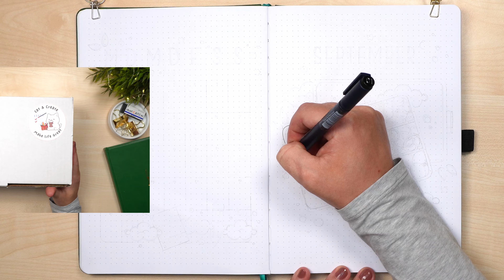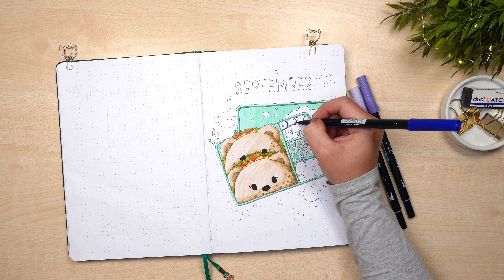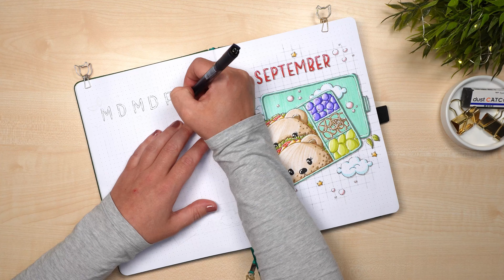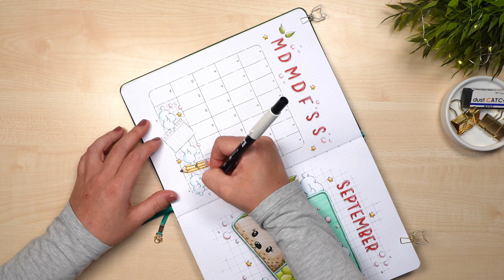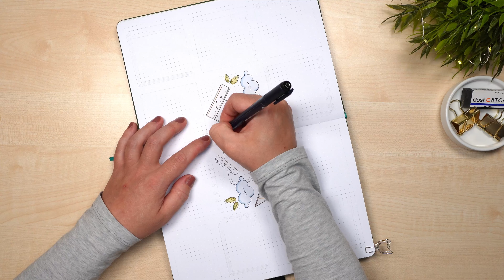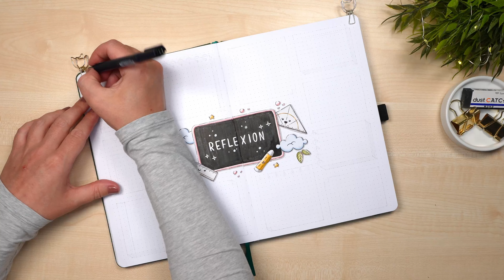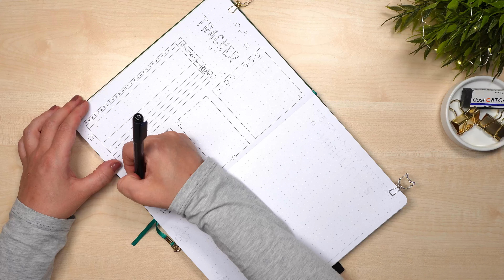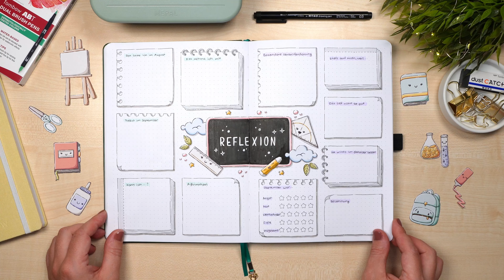SEPTEMBER Bullet Journal - Plan with me - Back To School - Stationery Theme - Aesthetic Kawaii BuJo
Es heißt wieder: Back 2 School! Im Bullet Journal September 2024 gibt es passend zum Schulanfang ein Kawaii Stationery Theme. Außerdem habe ich mich auf dem Journal Cover für eine niedliche Food Illustration entschieden. Inspiriert hat mich hierzu das Eat & Create Set von Tombow x Mepal!

Für die restlichen Bullet Journal Spreads habe ich meine neuen BuJo Sticker mit Stationery Items & Art Supplies verwendet. Patrons im Level "Doodle Lover" dürfen die Sticker für digitale Planung und das farbige Doodle Sheet zum Ausdrucken vor allen anderen testen. Neugierig? Werde ein Doodle Lover:

📓✏️ Natürlich gibt es auch diesen Monat wieder die üblichen Bullet Journal Vorlagen & Motive als Lineart passend zu meinem Theme als Download.

Erwähntes A4 Bullet Journal:
📌 -10% Nutze "EINZIGHEARTIG10" an der Kasse im Lebenskompass Shop

- - - - - -📓✏️ SHOP MY STATIONERY - - - - - -

Als Partner verschiedener Firmen und Programme erhalte ich eine kleine Provision, wenn du meine Links & Codes für deinen Einkauf nutzt. Das ist eine tolle Möglichkeit den Kanal zu unterstützen, bei der für dich keine Nachteile oder Kosten entstehen, du kannst deine Lieblingsstifte & Co. meist sogar günstiger shoppen! Und ich kann auch weiterhin meine Kosten für Equipment & Software decken und kostenlose Inhalte auf verschiedenen Plattformen für dich erstellen!

📝 MEINE BULLET JOURNAL MATERIALIEN
Fast alle meine Bullet Journals, Brush Pens, Fineliner, praktische Tools und anderes Journaling Zubehör findest du hier:

📝 IN DIESEM VIDEO:

📓 Archer & Olive B5 Dot Grid Notebook 160 gsm
📌 -10% Archer & Olive: Nutze "EINZIGHEARTIG" an der Kasse

✏️🍱 Tombow x Mepal Eat & Create Set
📌 -10% Tombow: Nutze "EINZIGHEARTIG10" an der Kasse (gültig bis 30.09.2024)

✏️ Tombow MONO Drawing Pen 01

✏️ Tombow Fudenosuke Hard Tip schwarz
Amazon Schwarz Set
Amazon 10er Set mit allen Farben (WS-BH-10P)

Amazon N89
Amazon Alle Farben

✏️ Gelly Roll white 05, 08, 10

📌 idee. Creativmarkt

- - - - - -  📸  EQUIPMENT  💻  - - - - - -

Mein technisches Equipment zur Content Erstellung:

- - - - - -💡📓✏️ MEHR BULLET JOURNAL IDEEN - - - - - -

findest du weitere Beiträge mit Tipps, kreativen Empfehlungen, BuJo Inspo und Daily Journaling Prompts für deine Selbstreflexion!

💖 Pass gut auf dein Herz auf, du hast nur das eine!